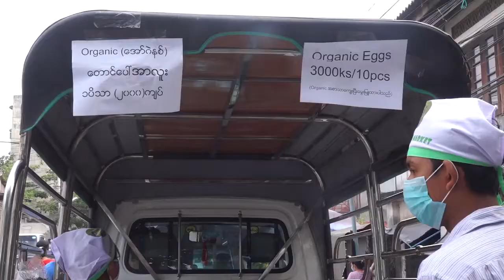DVB - စားေသာက္ကုန္ေတြကို လႈိင္ၿမိဳ႕နယ္အတြင္း ကားနဲ႔ လွည့္လည္ေရာင္းခ်ေပးေန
Covid-19 ရောဂါ  ကူးစက်နေတဲ့ကာလ ရပ်ကွက်နေပြည်သူတွေ  ပျံကျဈေးတွေမှာ တိုးဝှေ့မနေဖို့ ကျန်းမာရေး အထောက်အကူပြု စားသောက်ကုန်တွေကို လှိုင်မြို့နယ်အတွင်းမှ ကားနဲ့ လှည့်လည်ရောင်းချပေးနေပါတယ်။  ဒီသတင်းကို နန့်ခိုင်က ပေးပို့ ထားပါတယ်။